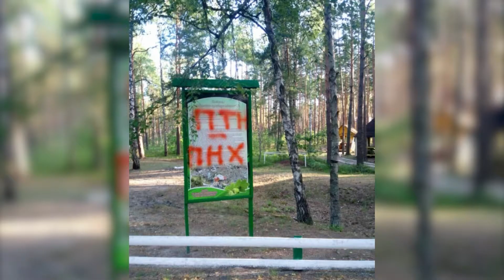Лісівники запитують, чи замальовувати написи про путіна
Замалювати не можна залишити. У рекреаційному пункті «Боровичок», а це в селі Нові Червища – з’явилися давно популярні та всім відомі написи.